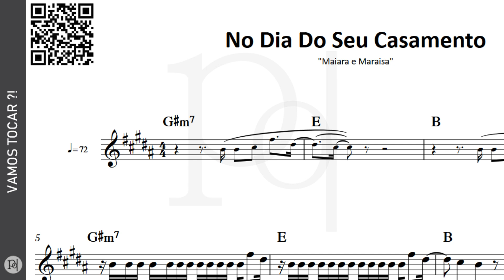No Dia Do Seu Casamento ♪ Maiara e Maraisa | Partitura